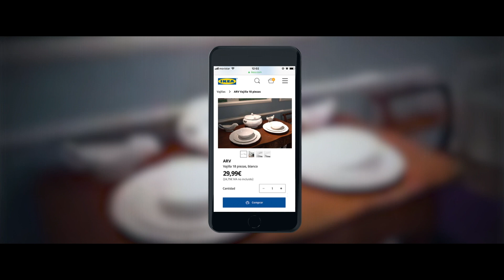MUSEUM OF ROMANTICISM by MCCANN MADRID